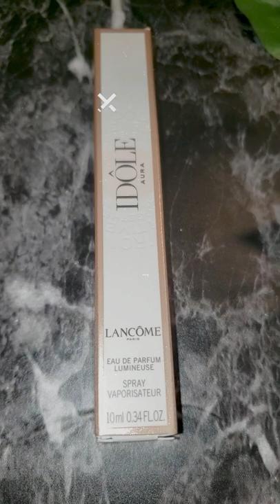WHAT I SMELL LIKE TODAY, Lancôme Idôle Aura Eau de Parfum!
Lancôme Idôle Aura Eau de Parfum Purse Spray

Key Notes
Top - Essence of Isparta & Centifolia Roses
Middle - White Jasmine & Bergamot
Base - Salted Vanilla

Hi, I am Sweet Angel.  I am a Saxophonist and Singer, but I am also well over 50 and I am a Beauty Blogger.  I am not a cosmetologist,  dermatologist, esthetician, makeup artist, nail tech or a pro by any means in these areas; I just love pretty nails and nail designs and getting gorgeous and fabulous fashions.  The fun part is, I do it all at home.  Fun, step by step, easy nail and makeup tutorials, and also some amazing hair and skin product reviews.  Enjoy the videos! And,  "Keep your hair, your face, your hands and your feet looking gorgeous."

Sugar Fingers
c/o Sweet Angel
POB 161727

Age: 57 years old
Location: Memphis, Tennessee
Ethnicity: Black
Height: 5'4"
Measurements: Bust ''     Waist ''     Hips ''
Shoe Size: 7-7.5
Camera: Canon G7X Mark II | Canon EOS 90D DSLR | Samsung Note 9
Editing Software: Wondershare Filmora X